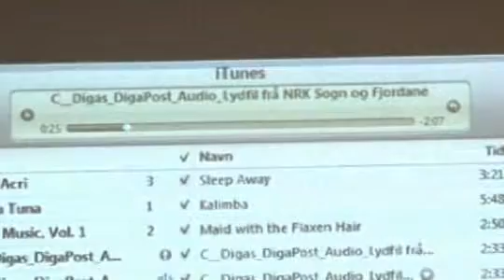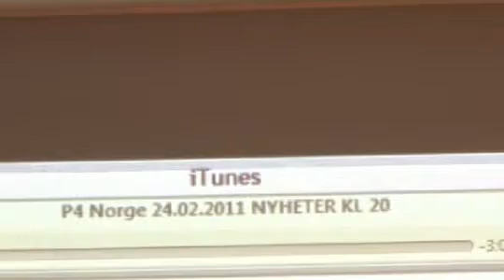PFU januar 2012